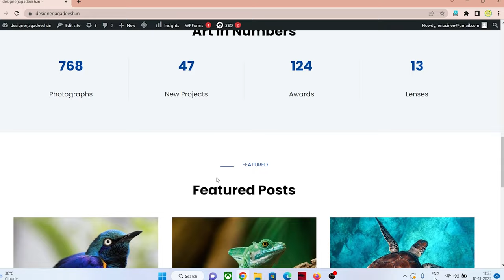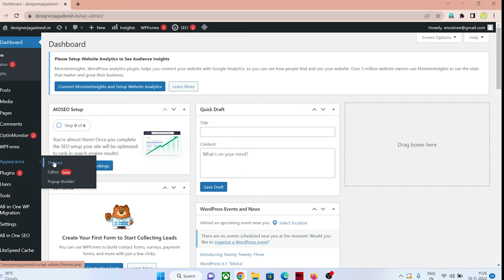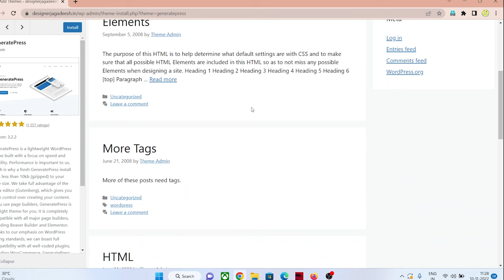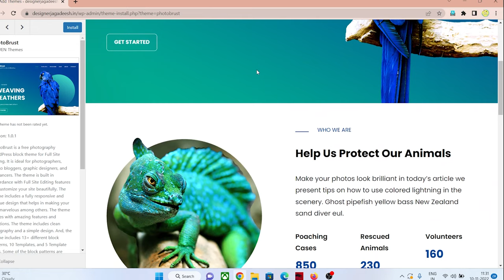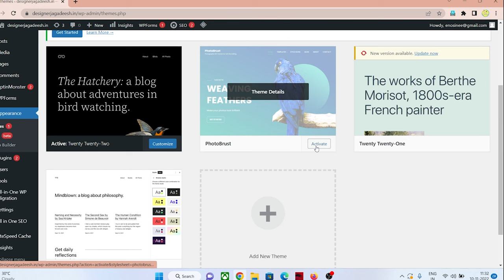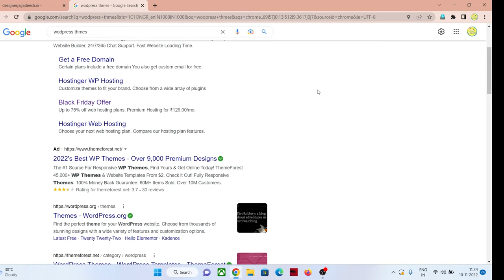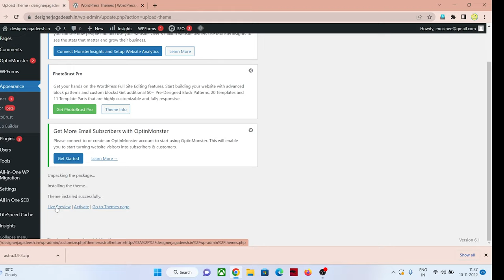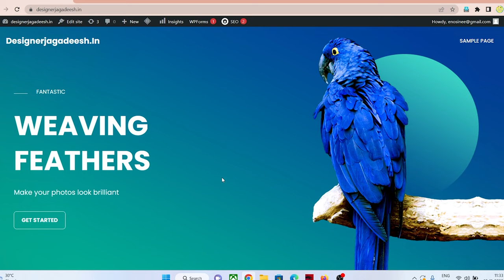How to Install Themes in WordPress Telugu || Installing Themes WordPress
My Gadgets:
My Laptop
My Monitor
My Camera
My Gopro
My Mic
Best & Low Cost Cooling Pad
Best Unboxing Tripod
Camera & Phone Best Tripod
My External Keyboard & Mouse